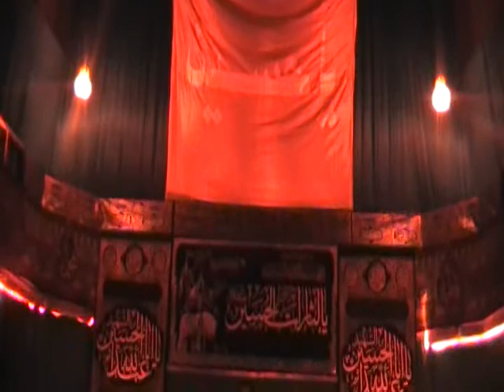6th Muharram Zakir Saqlain Ali@Hussaini Mission Newport 15/09/2018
Masaib Shehzada Ali Asghar
Anjuman Hussaini Mission Newport
Matami Hussaini Sangat South Wales U.K